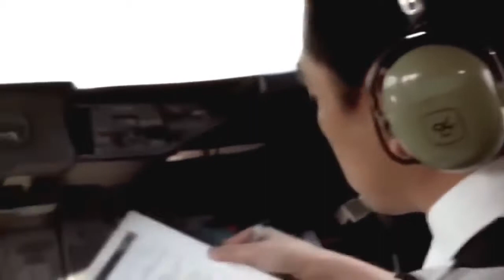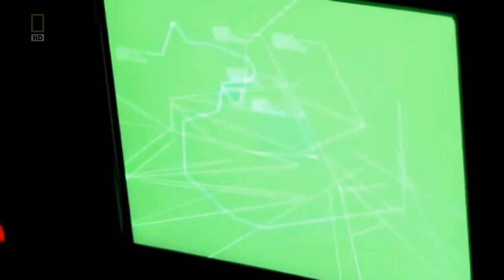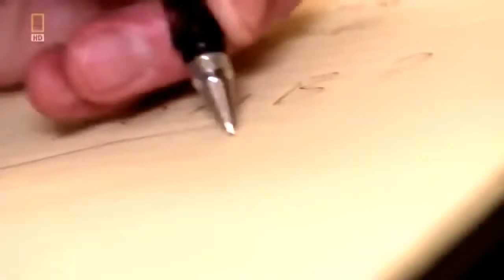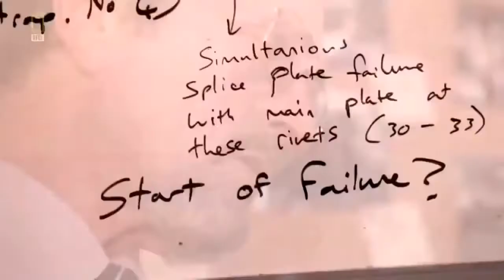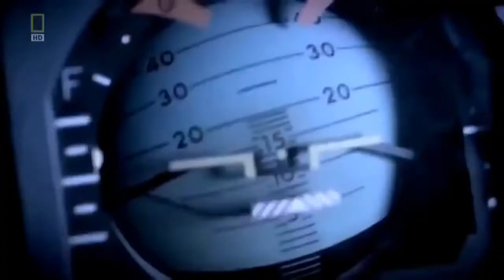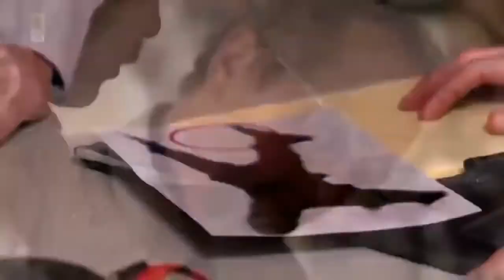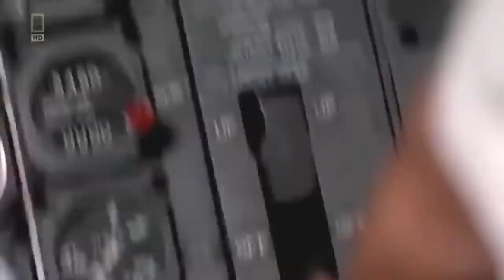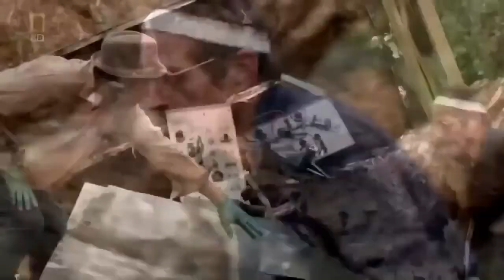Air Crash Investigation Haneda airport